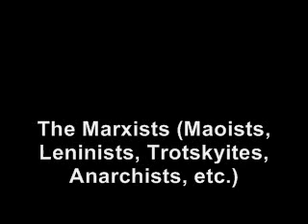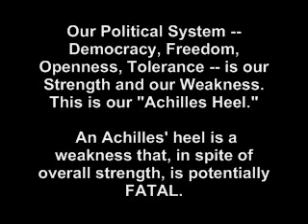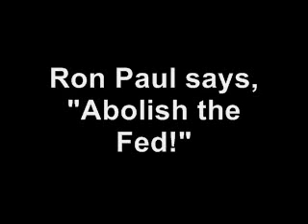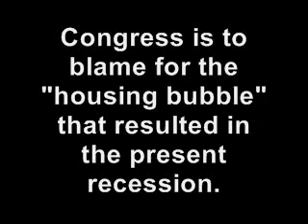Lending Crisis 102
This is part 2 of a series of rants entitled Lending Crisis 101, Lending Crisis 102, Lending Crisis 103